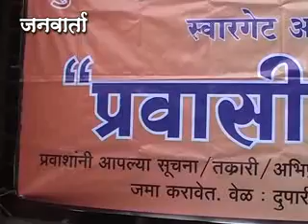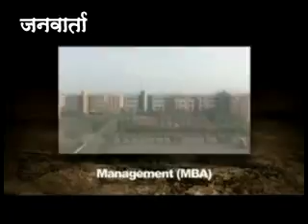JANWARTA NEWS 4 FEB 2013